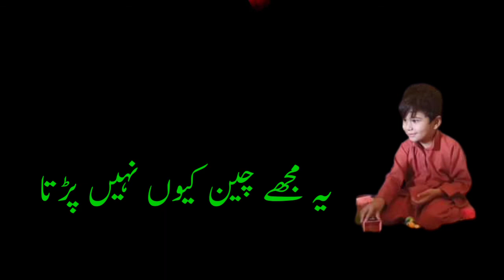Urdu poetry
Dil Ko  Chhu Lene Wali gazal
Vah Baitha Raha Pass Tu sochti Rahi
Khamoshi ki bhi apni hai tashir bahut